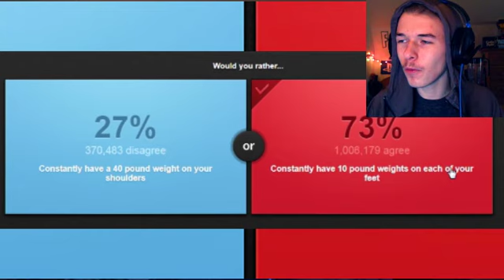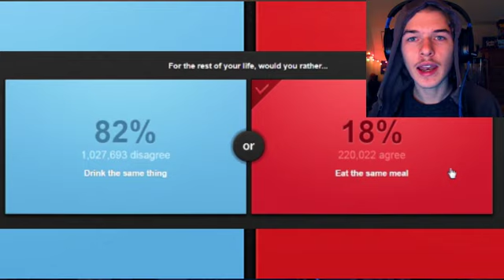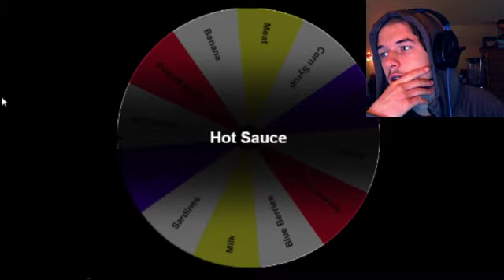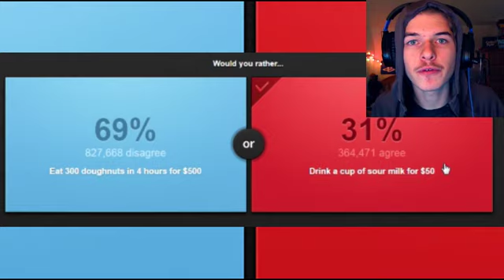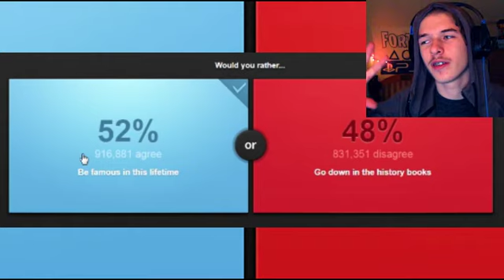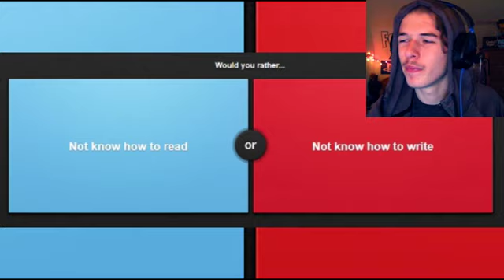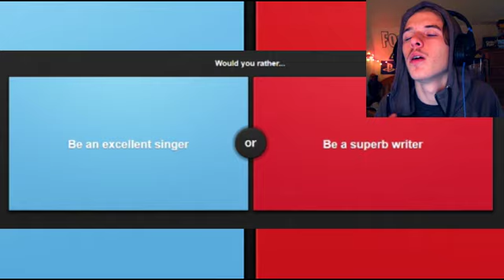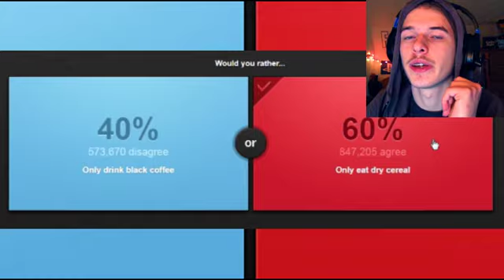Disgusting Smoothie Challenge | Would you Rather | Part 2